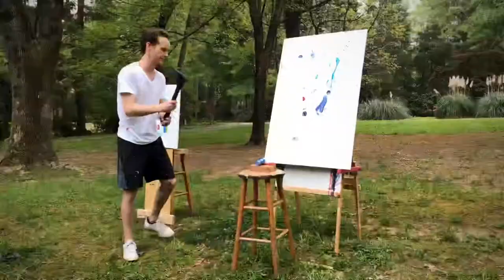Derrick & Hayden - Splatter Paint Art Project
Me and Hayden decided to get creative with an art splatter painting by using various items around the house!